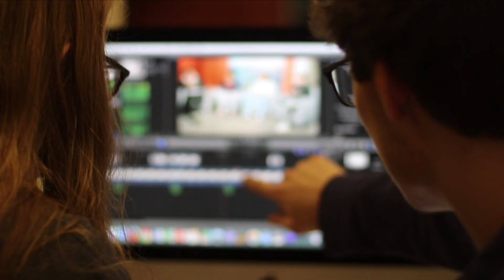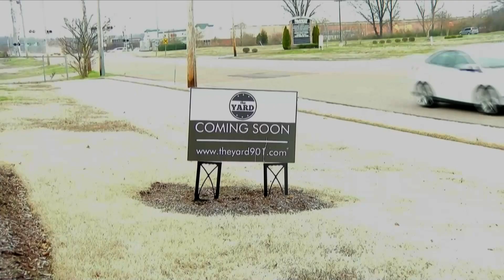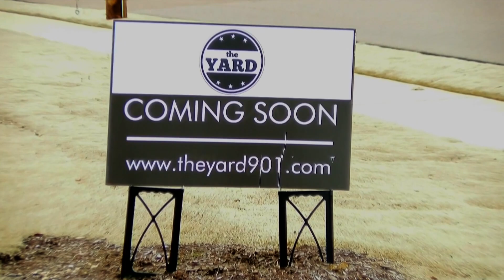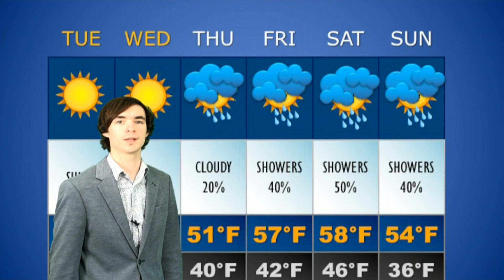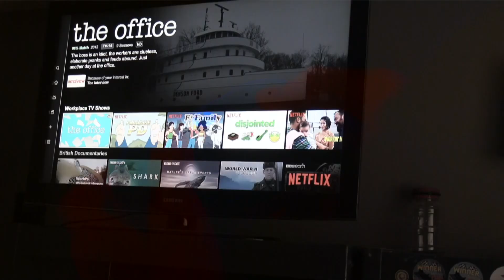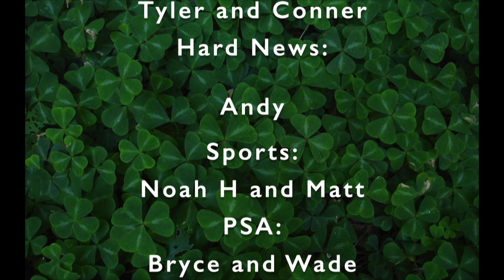ATV 3 5